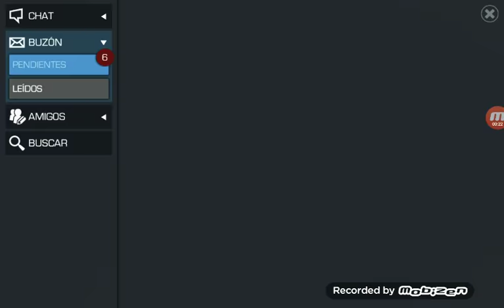Hulk se mete en mis asuntos contra Kang Marvel batalla de super héroes Episodio 4